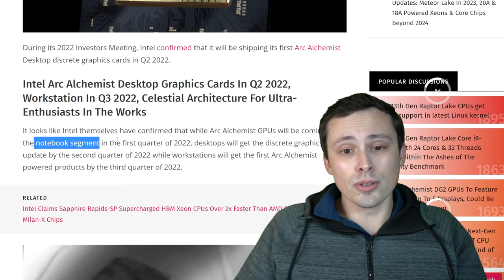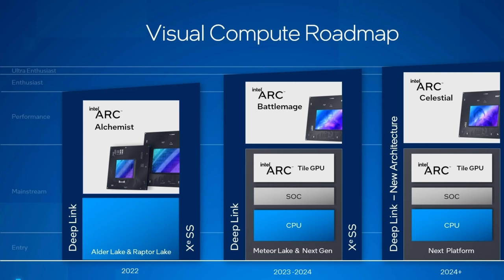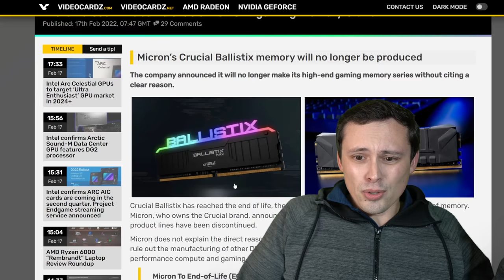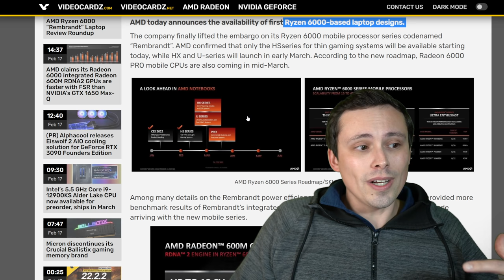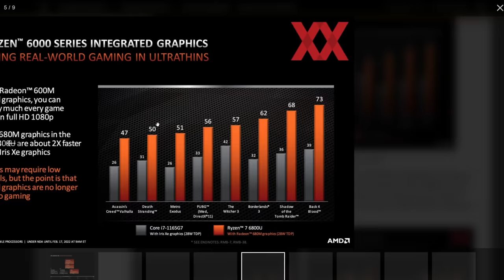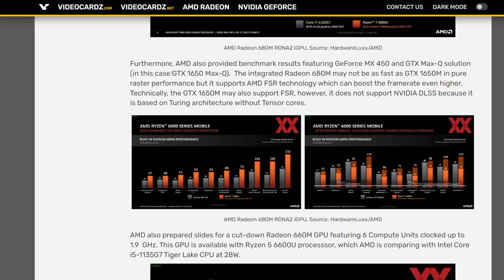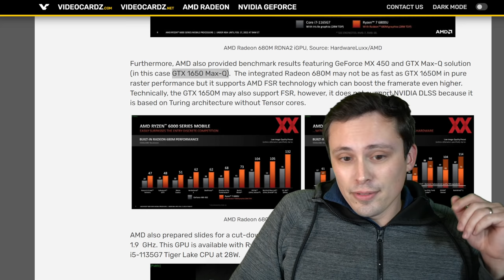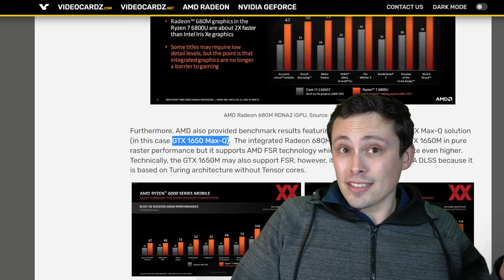Intel Arc Alchemist Desktop GPUs Delayed + Performance Targets | AMD Ryzen 6000 Integrated Graphics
Lots of GPU news today. We have some Intel Arc Alchemist performance and release date information as well as future Arc Battlemage and Celestial info. We also have performance for AMD Ryzen 6000 mobile chips with integrated Radeon 600M graphics.

Chapters:
0:00 Intel Arc Desktop GPU release date and performance information
4:14 Crucial Ballistix RAM is discontinued
4:44 AMD Radeon 6000 with integrated Radeon 600M RDNA2 GPU official performance information
9:33 The future of low-end graphics cards